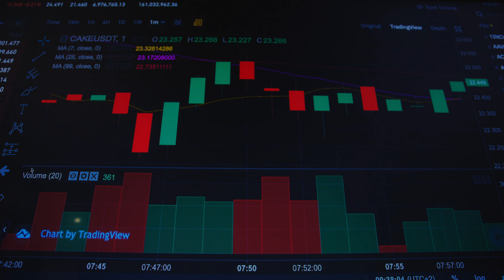Working of Stock Market | Stock Videos | With Download Link